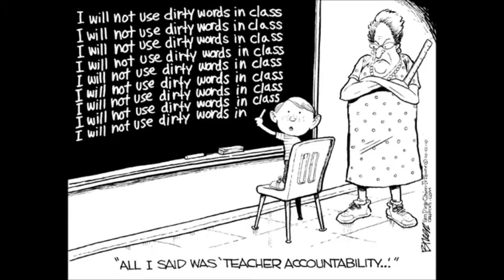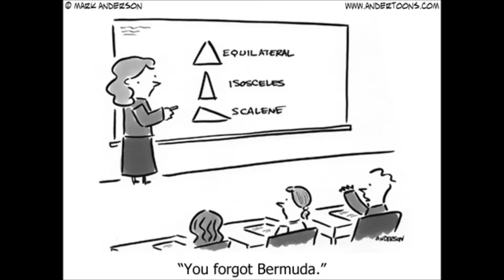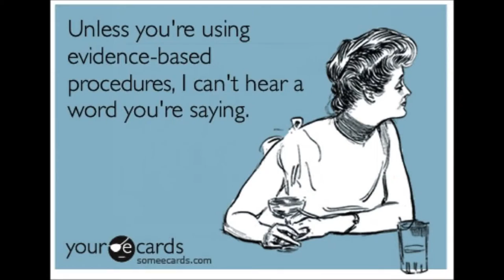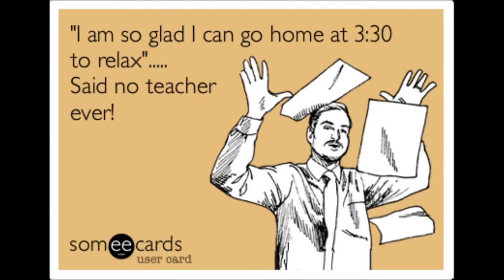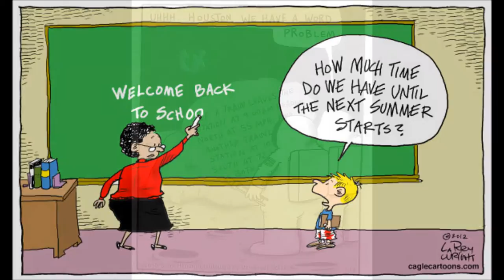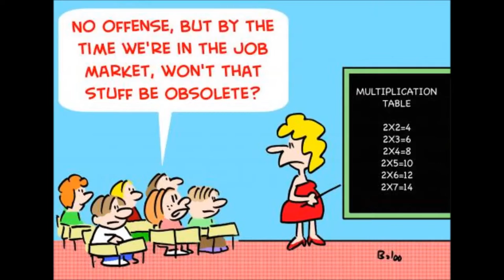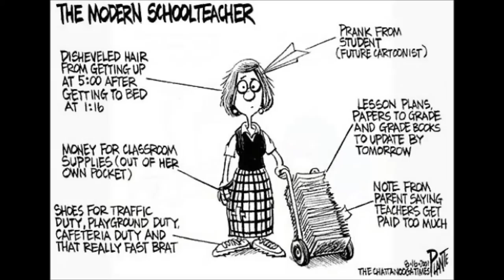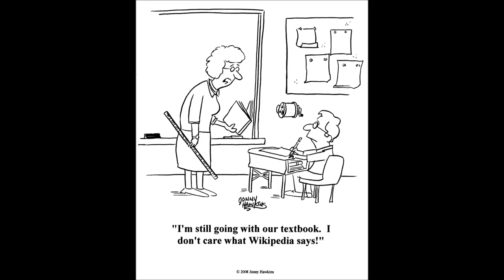Education Cartoon Screensaver